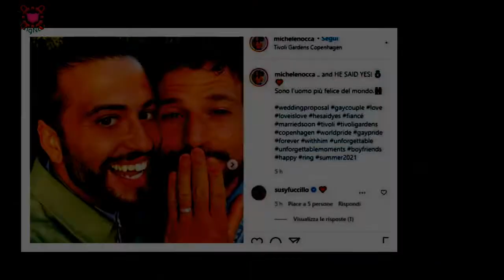Amici, Michele Nocca si sposa: proposta, chi è il fidanzato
L'ex ballerino del talent show di Maria De Filippi annuncia a sorpresa che presto convolerà a nozze con JohnArriva una lieta notizia per i fan di Amici di Maria De Filippi. Michele Nocca si sposa.Il ballerino, ex allievo del talent di Canale 5, ha fatto l’annuncio attraverso il suo account ufficiale di Instagram.